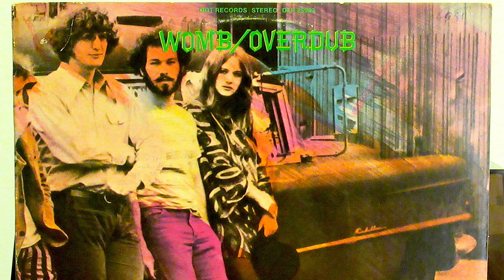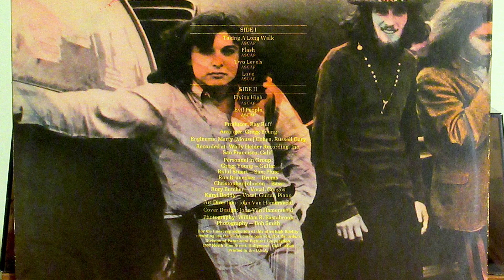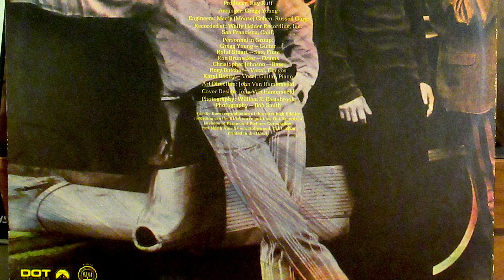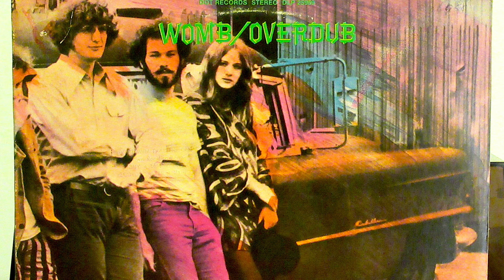Womb - "Flash"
Record album released in 1969.   Dot  DLP-25959.